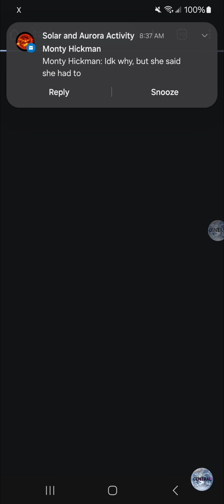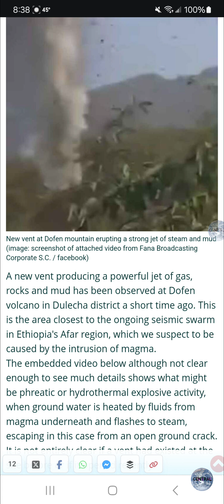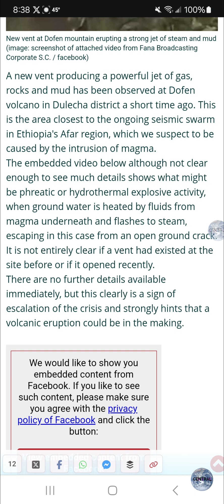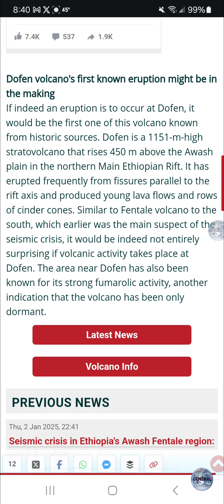Did Dofen in Ethiopia Just Erupt?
Dofen